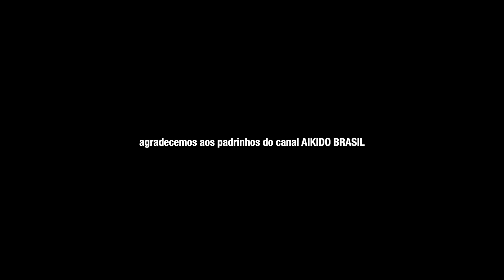A importância dos seminários de Aikido